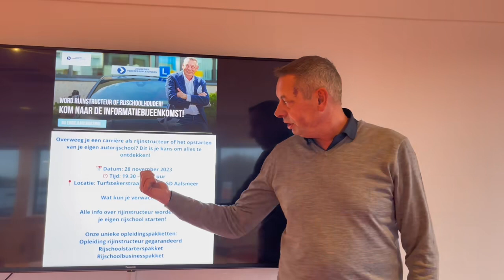Ontdek een carrière als rijinstructeur! Ben je geïnteresseerd in het beroep van rijinstructeur? Wil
Ontdek een carrière als rijinstructeur! Ben je geïnteresseerd in het beroep van rijinstructeur? Wil je meer weten over de opleiding en wat het werk inhoudt? Kom dan naar onze informatiebijeenkomst! Informatiebijeenkomst: Opleiding tot Rijinstructeur Datum: 28 november 2023 Tijd: 19:30 uur Locatie: Jongepier, Aalsmeer Tijdens deze bijeenkomst krijg je alle informatie over de opleiding tot rijinstructeur. We bespreken wat het beroep inhoudt, wat je kunt verwachten tijdens de opleiding, en hoe je succesvol kunt zijn in deze boeiende carrière. Of je nu op zoek bent naar een nieuwe uitdaging of een passie hebt voor autorijden en lesgeven, deze bijeenkomst biedt je de kans om al je vragen te stellen en te ontdekken of dit beroep bij je past. Maak van autorijden je beroep en meld je aan! Ga naar om je aan te melden voor de bijeenkomst. Wij kijken ernaar uit je te ontmoeten en samen te verkennen hoe jij rijinstructeur kunt worden!